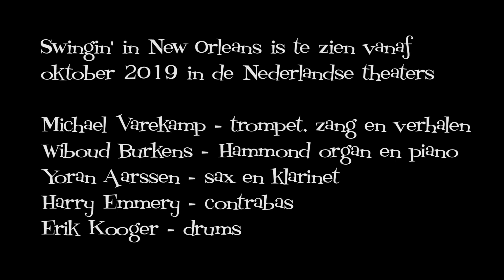Trailer - The Legends - Swingin' in New Orleans